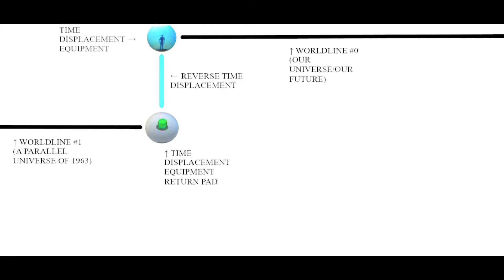Temporal Science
Just a science fiction idea